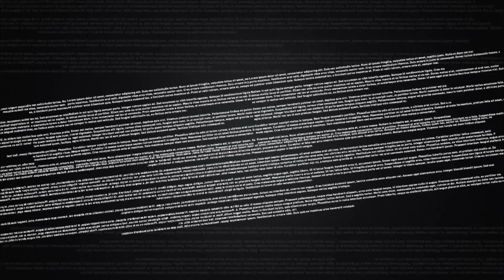Između redova - Aleksandar Šapić o Raduloviću